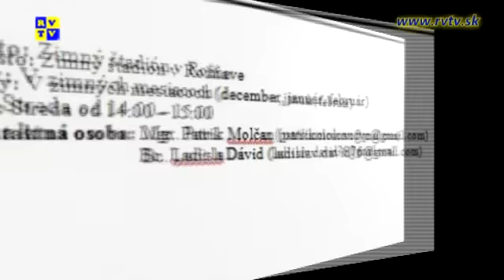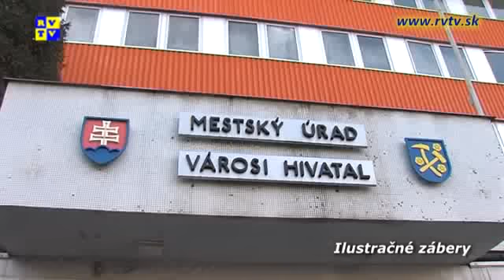Rožňavský magazín 18.1.2017